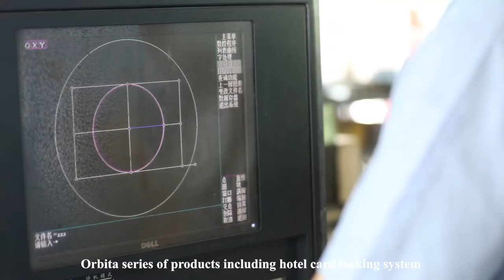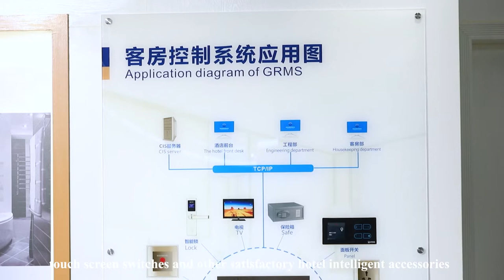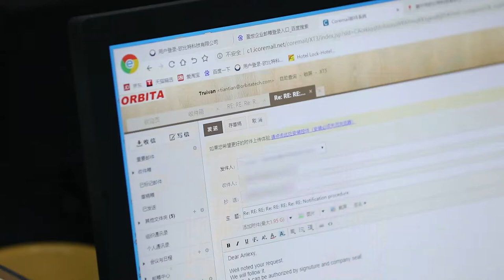Orbita Official Introduction Video smart lock orbita lock Hotel.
Orbita Official Introduction Video smart lock